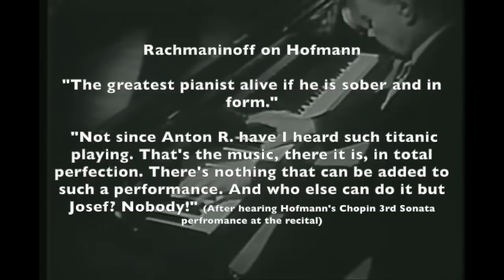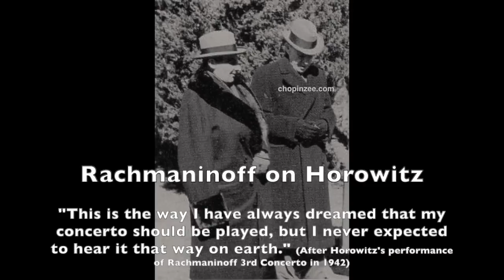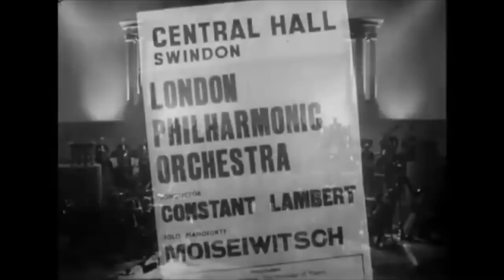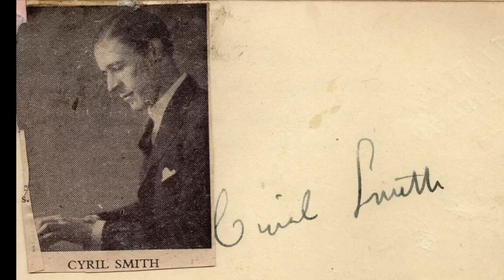Rachmaninoff and his Favorite Pianists, Friends, Pupils plays Sergei Rachmaninoff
In this selection, I've compiled recordings of Sergei Rachmaninoff's (Rachmaninov) favorite pianists, friends and students playing Rachmaninoff.

00:00 Josef Hofmann - Prelude in C-sharp minor
02:06 Josef Hofmann -  Prelude in G Minor Op. 23 No. 5 - Selection- (1937)
* For Rachmaninoff, the greatest pianist of the 20th century was – along with himself – Josef Hofmann. Rachmaninoff dedicated his 3rd Piano Concerto to Hofmann and he wrote this concerto entirely in mind of Hofmann's pianistic character. Hofmann's alcohol problems took a toll on his piano playing, Rachmaninoff said: "Hofmann is still sky high ... the greatest pianist alive if he is sober and in form. Otherwise, it is impossible to recognize the Hofmann of old."

04:26 Vladimir Horowitz - Piano Concerto No. 3, Mov. I -Selection- (1943)
*  Horowitz here with Rachmaninoff's friend, conductor Artur Rodziński.
12:43 Vladimir Horowitz - Prelude Op.32 No.5 in G major (1977)
* Rachmaninoff's favorite after Hofmann was Horowitz. Rachmaninoff wrote his 3rd concerto for Hofmann, but Hofmann never played this piece. But Horowitz's performance of the 3rd concerto was exactly what Rachmaninoff wanted. Rachmaninoff told violinist Nathan Milstein that Horowitz played the Third Concerto better than he did.

15:53 Benno Moiseiwitsch - Piano Concerto No. 2, Mov. I -Selection- (1943)
* Moiseiwitsch idolised Rachmaninoff and was a close friend of the composer. Rachmaninoff saw Moiseiwitsch as his "spiritual heir." According to some sources, Benno recorded (1937) Rachmaninoff's Piano Concerto No. 2 in a performance that Rachmaninov considered better than his own. Video source: @pianomasters3752

20:06 Walter Gieseking - Piano Concerto No. 2, Mov. II (1940)
* Gieseking here with Rachmaninoff's friend, conductor Wilhelm Mengelberg. Rachmaninoff greatly appreciated Gieseking's performance.

31:29 Simon Barere - Prelude Op.32 No.12 in G sharp minor (1947)
* Rachmaninoff admired Simon Barere and called him a "pianistic genius".

33:59 Albert Ferber - Piano Concerto No. 1, Mov I. -Selection- (1947)
* "Whilst in Switzerland he often played to Sergei Rachmaninoff although he never regarded the latter as a teacher in the conventional sense."

35:30 Gina Bachauer - Prelude B Minor Op. 32 no. 10 (1972)
* She had some lessons with Sergei Rachmaninoff with whom she studied intermittently during the early 1930s. Bachauer: "Rachmaninov was an amazing pianist, with superb hands, and an uncanny technique. He did not attempt to teach me, he was not really a teacher. If I asked him—and this happened very often—‘How do you do that passage?’ the answer was always the same. He sat at the piano, illustrating it, and saying: ‘Like that.’ He could not explain what he wanted me to do. He would always add: ‘Don’t try to copy what I am doing. You must try again and again until you find your own way of doing it. When you will show me what you want to do with that phrase and if you can convince me, then it is right.’ He made me realize that there are several ways to interpreting the same phrase, as long as it is convincing, as long as this comes from one’s own judgement. He was very demanding and quite strict when it came to phrasing and rhythmic vitality and he wanted, above all, a complete involvement in the music.”

41:34 Ruth Slenczynska - Prelude Op.23 No.4 in D major (1984)
* She had some lessons with Sergei Rachmaninoff.

45:00 Ezra Rachlin - Prelude Op. 23 No. 6 (1982)
* "In 1937, at age 22, Rachlin featured Sergei Rachmaninoff's Third Piano Concerto in an extensive tour of European capitals, and the composer, who had always shown keen interest in Rachlin's talent, prepared it with him."

48:22 Cyril Smith -  Rhapsody on a Theme of Paganini, 18th Variation (1948)
* Rachmaninoff's close friend.

50:56 Alexander Goldenweiser - Barcarolle in G Op. 10 No. 3 (1946)
*  Rachmaninoff's friend from Russia, also Rachmaninoff's Second Suite, Op. 17 was dedicated to him.

54:59 Alexander Siloti - Suite No. 2 for Two Pianos with Gounod's Faust (1930s)
* Siloti is Rachmaninoff's cousin and one of his first piano teachers. In this somewhat impromptu recording, Siloti plays two themes from Gounod's song "Faust" and a melody from Rachmaninoff's Second Suite for two pianos.